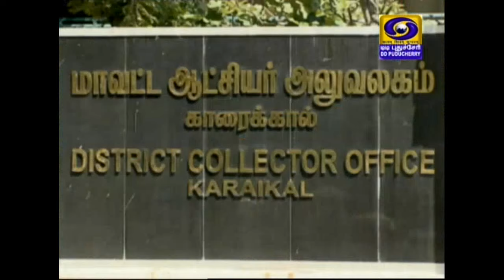Thirunallaru Natyanjali - 2019 (17-07-2019)